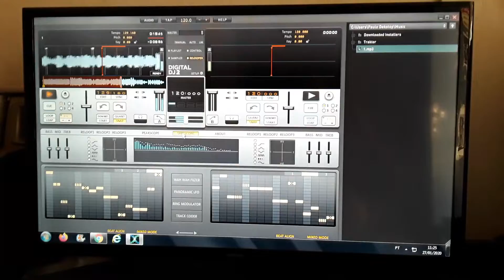ABERTURA PARA DJS E BALADAS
Fone : (66)99623:7075 . DJ Paulo Zouk